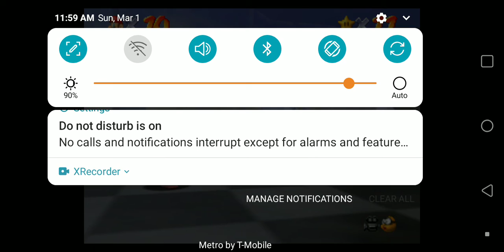Mario 64- playing...himself!